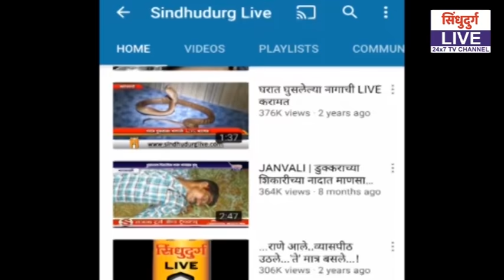पडवेत खात्मा कोरोनाचा...मास्टरस्ट्रोक सरपंच सुभाष दळवींचा !